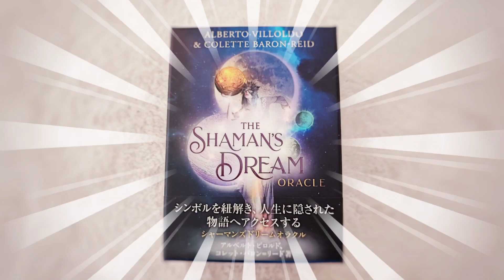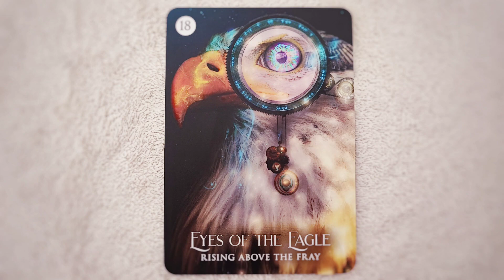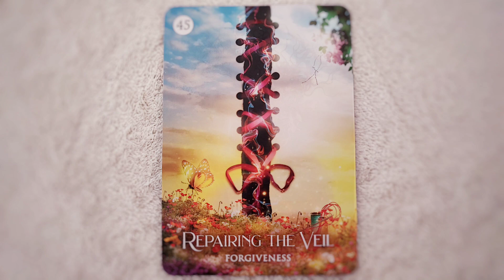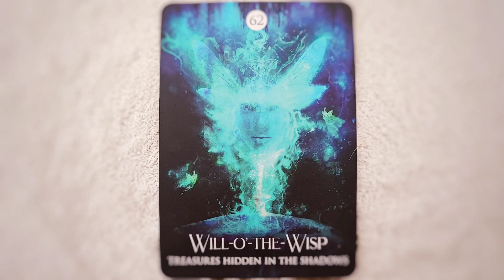THE SHAMAN’S DREAM OLACLE ザ シャーマンズ ドリーム オラクル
THE SHAMAN’S DREAM OLACLE
ザ シャーマンズ ドリーム オラクル

オラクルカードの紹介動画です。

別の☆God~☆さんの動画で
“THE SHAMAN’S DREAM OLACLE”を
使って、高次元からのメッセージが
バンバン降りて来ているのを見まし
た。

それも購入のきっかけとなりました。

music
◯BLAAM / Gunnar Olsen